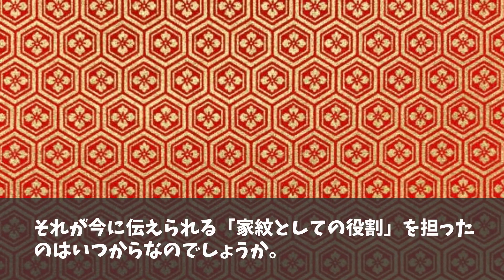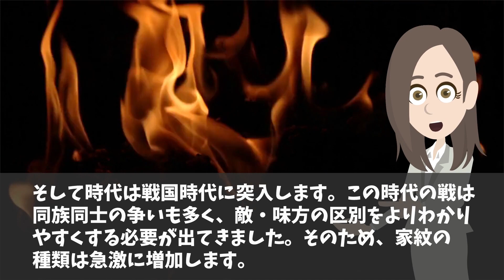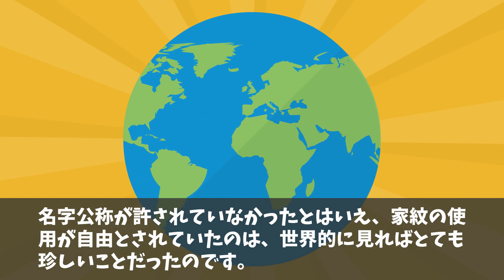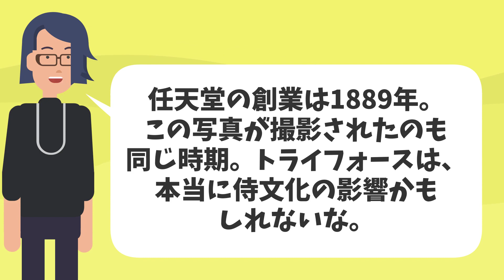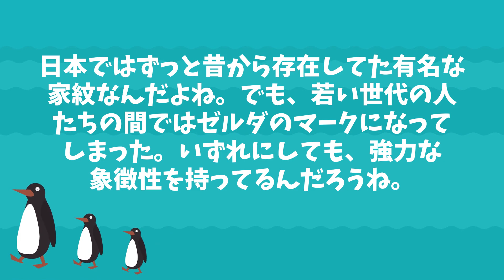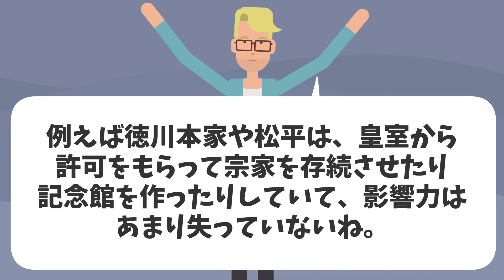【海外の反応】「何だこれ？もしかして〇〇のマークじゃないの？カッケー‼」江戸時代のとある家紋を見て海外が驚愕…【日本のあれこれ】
【海外の反応】「日本人は200年も前からこんなものが作れたのか‼」近代化を進めるための下地は江戸時代に出来ていた【日本のあれこれ】

【海外の反応】江戸時代の古き良き日本に外国人たちが驚愕‼「米国・ハリスらも驚いた」【日本のあれこれ】

【海外の反応】江戸時代‼ペリーが日本に来航して驚いたことは日本人の〇〇‼日本人の姿を見て感動・賞賛【日本のあれこれ】

■フリー素材